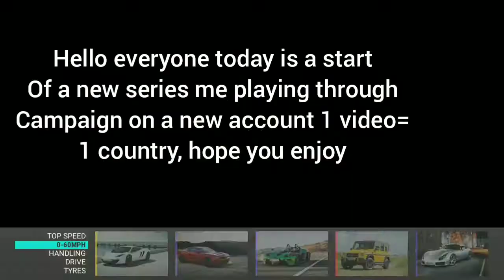New account play through amazing luck already? -Top Drives